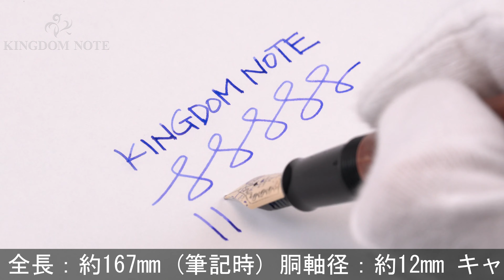PILOT パイロット 万年筆 カスタム カエデ 中字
ペンポイント多少摩耗、首軸スレ･キズ等見られますが、その他概ね程度良好なコンディションです。素朴で温かみのあるデザインです。

本体材質：カエデ材
ペン先材質：14金
字幅：中字
機構：カートリッジ、コンバーター両用式
全長：約167mm (筆記時)
胴軸径：約12mm
キャップ径：約14mm (クリップ除く)
最大径：約19mm (クリップ含む)
重さ：約16g
付属品：コンバーター